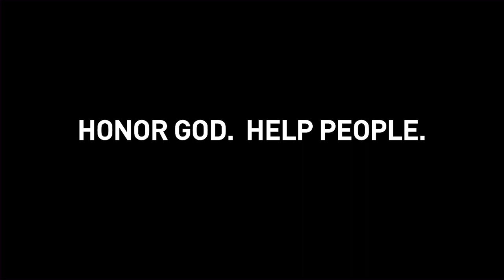What Does “The Joy of the Lord” Mean? | Pastor Jeff Perry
If you've ever wondered what "the joy of the Lord is my strength" means, watch this message and meditate on scriptures that bring clarification. The joy of the Lord sustains us and strengthens us during our best and worst days!

What Does “The Joy of the Lord” Mean? | The Joy | Pastor Jeff Perry | St. Louis Family Church